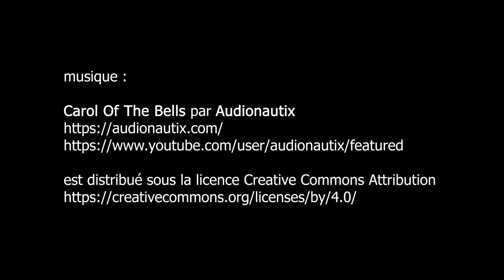Église Saint-Étienne-du-Mont - Paris mai 2020